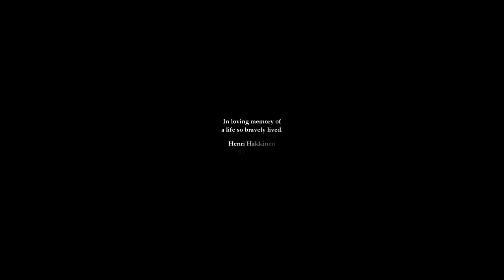Evna Plays Legend of Grimrock 2 Part 31 THE END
🕵️‍♂️ Dungeon Delve | Legend of Grimrock 2 Adventure ⚔️
Join Evna as we venture into the perilous depths of Legend of Grimrock 2. Explore the treacherous dungeons and sprawling outdoor environments of a mysterious island. Solve challenging puzzles, battle fierce monsters, and uncover ancient secrets as we strive to escape from this dark and dangerous realm. Are you ready for a classic dungeon-crawling experience?

About the Game:
Legend of Grimrock 2 is a first-person dungeon crawler that brings back the thrill of classic RPGs. Set on a mysterious island, the game features grid-based movement, intricate puzzles, and real-time combat. Build your party, explore ancient ruins, and unravel the island's dark secrets.